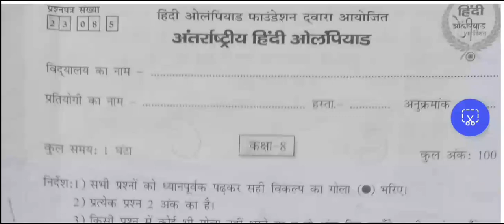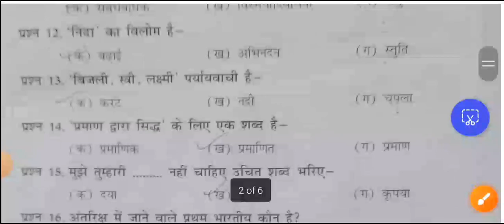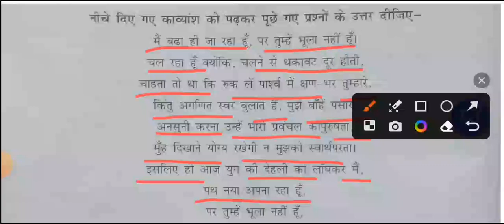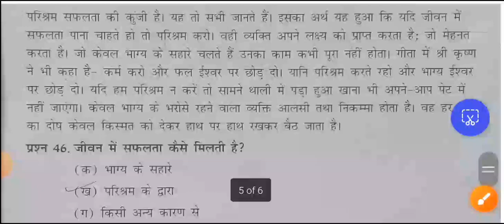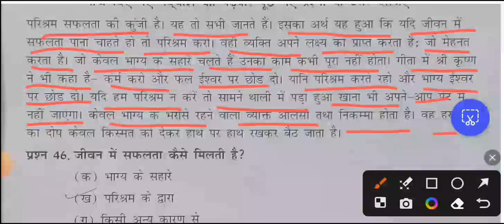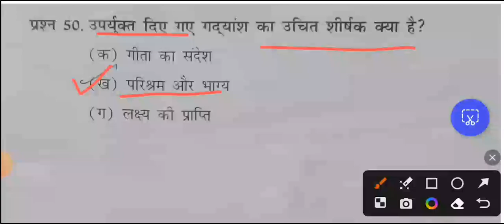हिन्दी ओलंपियाड।। कक्षा-8 ।। हल पेपर।। 50 प्रश्न ।। व्याकरण+ अपठित गद्यांश - पद्यांश 🌺🙏🌴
हिन्दी ओलंपियाड।।

कक्षा-8 ।।

हल पेपर।।

50 महत्तवपूर्ण प्रश्न ।।

व्याकरण + अपठित गद्यांश + अपठित पद्यांश।।

important questions of hindi.

हार्दिक शुभकामनाएं !

धन्यवाद

जय हिन्दी! जय हिन्द !

द्वारा